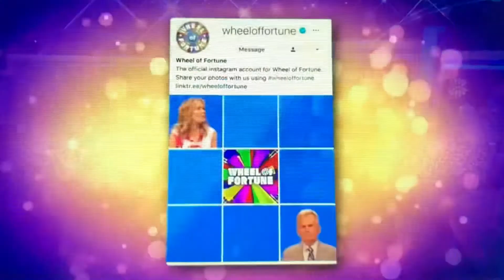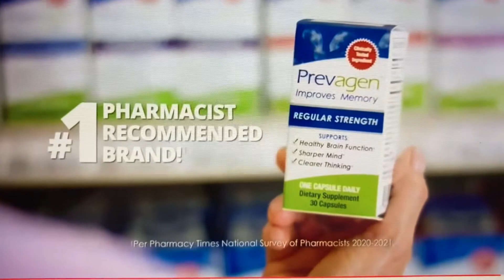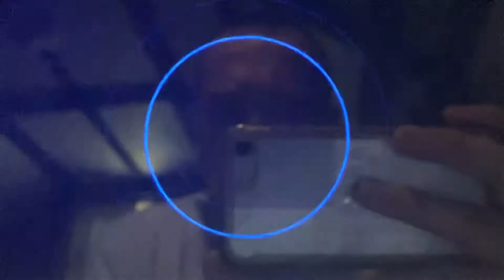Wheel of Fortune - Another $100,000 Heartbreaker (2/17/21)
Day 3 of wheel across America week 2 of the 4th $100,000 loser of the 38th season

Airdate Wednesday February 17th, 2021